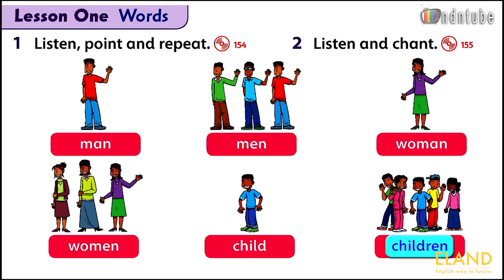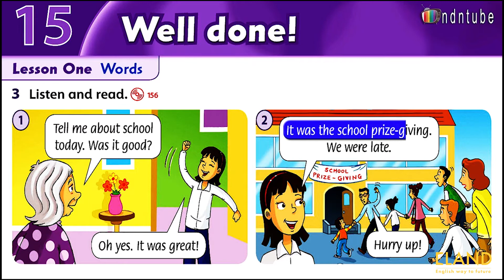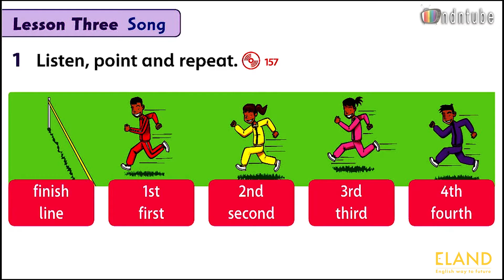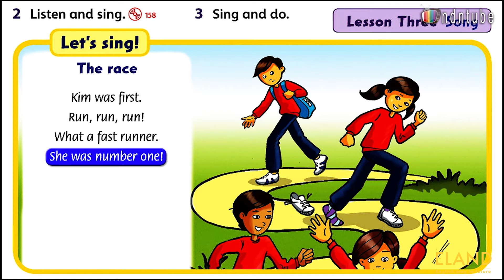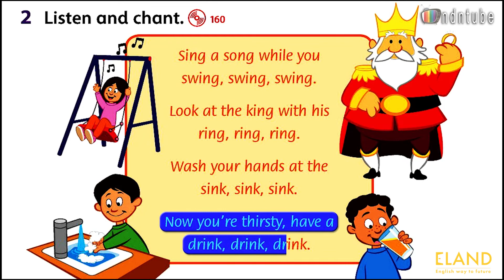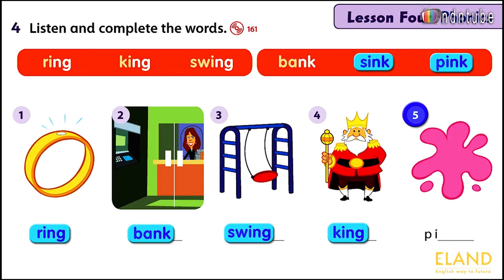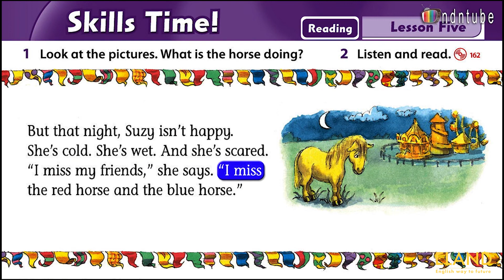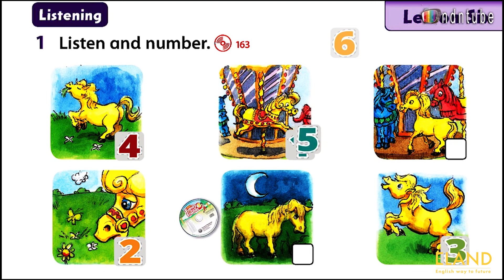Family and friend 2 Unit 15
Well does!